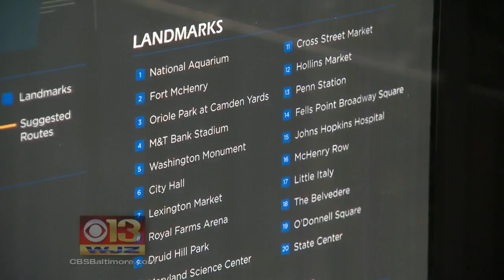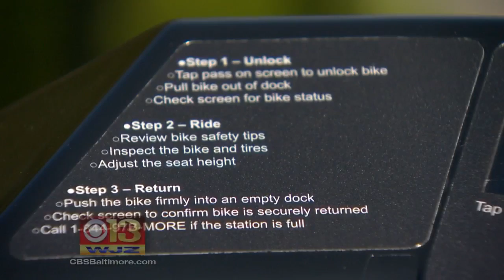Baltimore Bike Share Launches Today